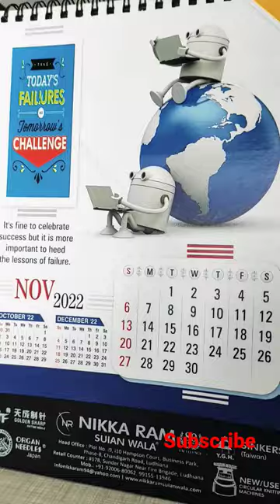चूहा shorts bajigar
mouse